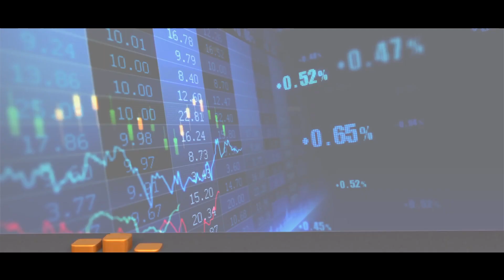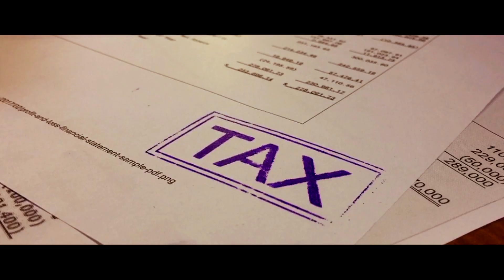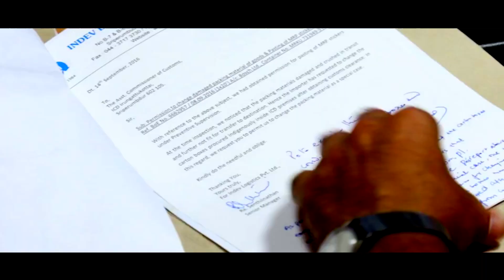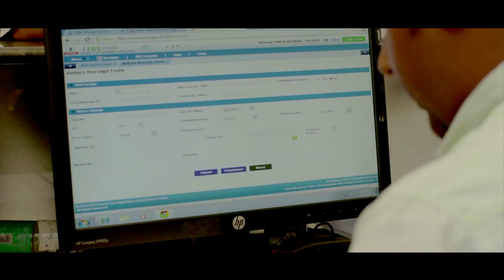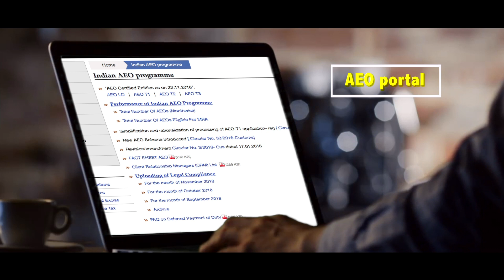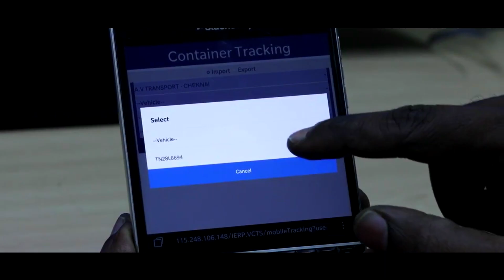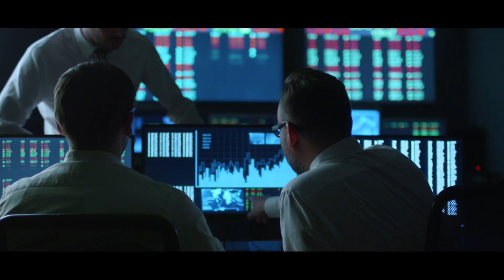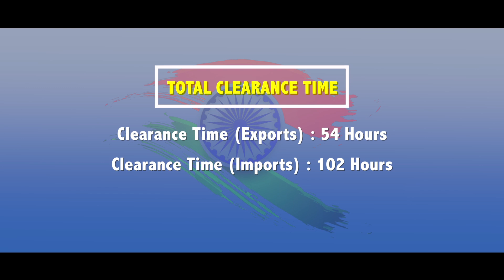CBIC- Committed to promoting ease of doing business in India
A short film made by CBIC showcasing the initiatives taken by the department towards making ease of doing business in India a reality. The jump in rank of India in "Doing Business 2019" report of World Bank Group attest to this fact.